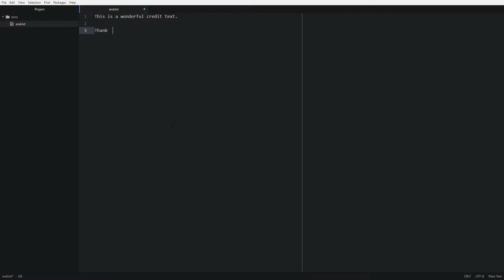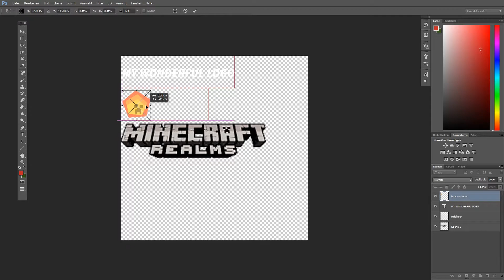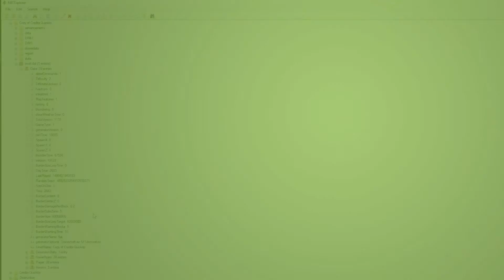Abspann / Credits für Eure Map [Minecraft Map Making Quicktip]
► Die Map ist fertig gespielt - Zeit für den Abspann!
👍 Wenn dir das Video gefallen hat, dann LIKE es doch 💛
🔽 Beachte bitte auch den Rest der Videobeschreibung! 🔽

Der Kanal TUTADVENTURES - wer wir sind:
Simon (IG: Tutadventures)

🎤 Equipment:
Wir benutzen beide das RODE NT1A. Als Mischinterface das TASCAM US-122MK2 (Kevin) und Steinberg UR22 (Simon)